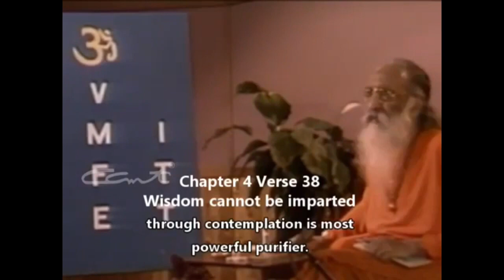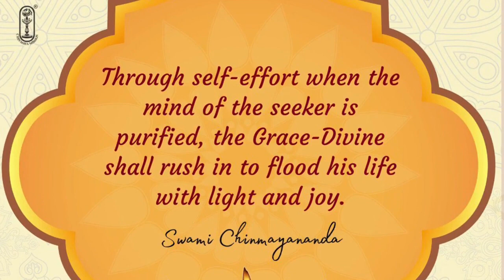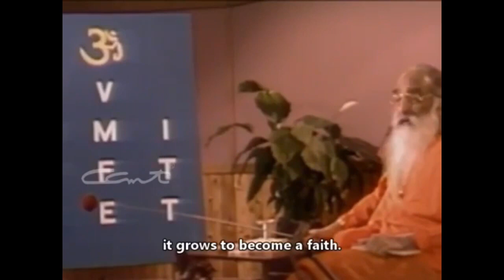Bhagavad Gita Ch 4 Verses 38 & 39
A Chinmaya Vrindava video

Chinmaya Publications. Holy Geeta (Bhagavad Gita) English

Holy Gita DVD link for purchase

Chinmaya Publications. The Holy Geeta Discourses Video (Pen Drive)